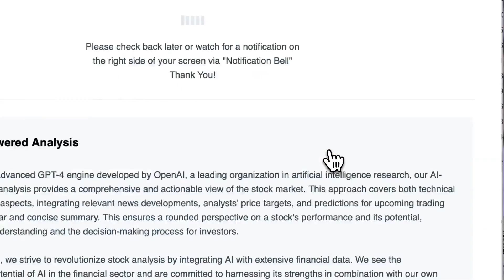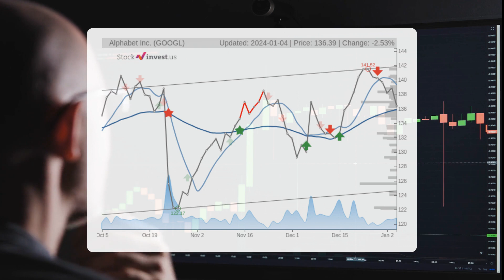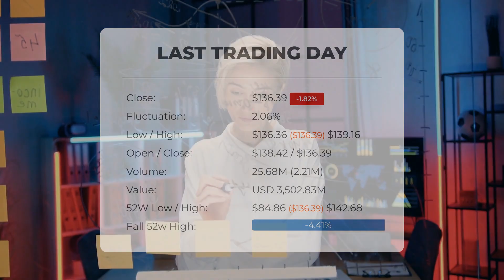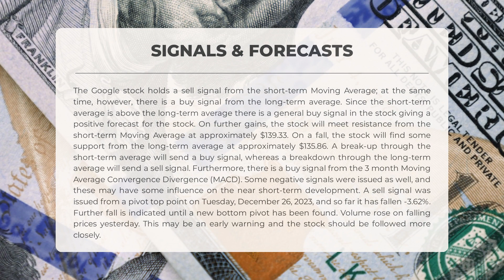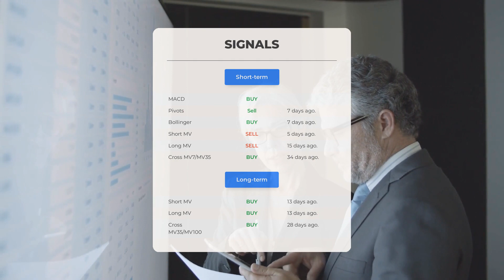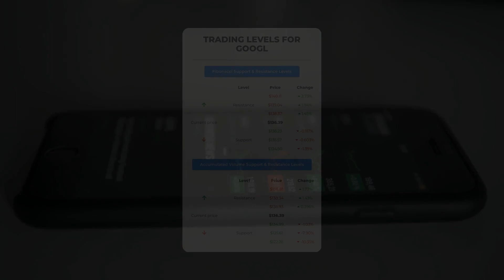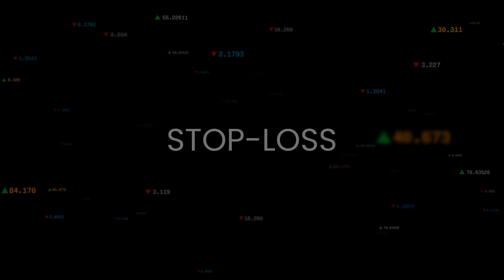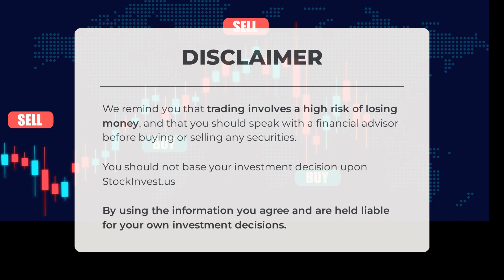Google Stock's Key Insights: Expert Analysis & Price Predictions for Fri - Don't Miss the Signals!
Google price prediction was made for Friday, January 05, 2024

We go over the GOOGL Inc. stock and give our stock price prediction (GOOGL). Our GOOGL stock price analysis and stock price forecast on GOOGL for Friday, January 05, 2024

Google Stock Analysis - GOOGL Stock Price Prediction for Friday, January 05, 2024